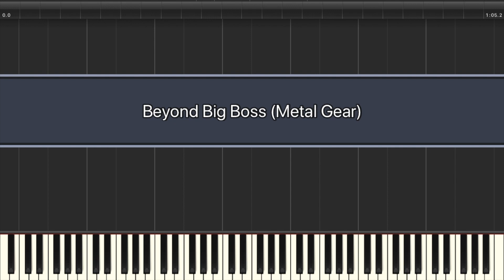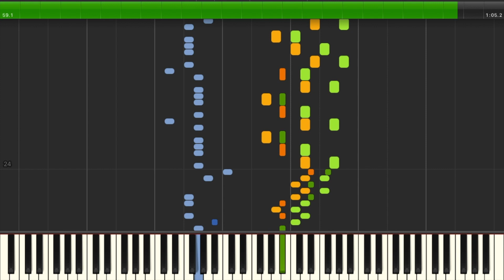Metal Gear | Beyond Big Boss [MSX2] Synthesia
Game: Metal Gear
Platform: MSX2
Composer: Hiroyuki Fukui / Shigehiro Takenouchi / Motoaki Furukawa
Transcriber: IronInfidel47
Ripped By: WiiGuys 8BitStereo